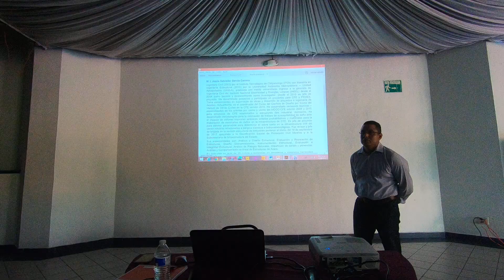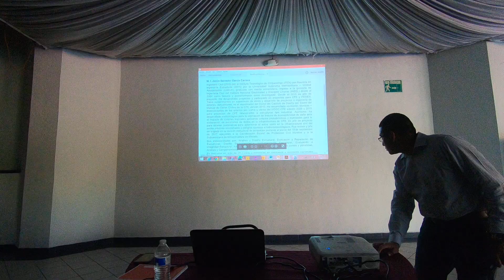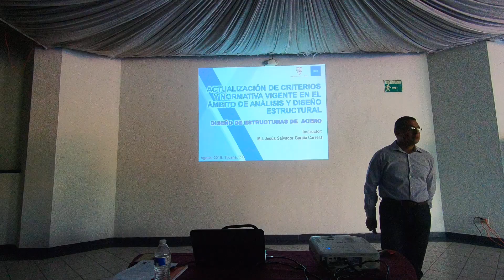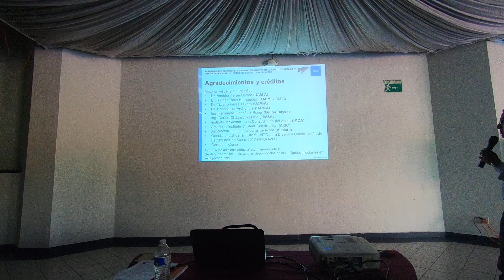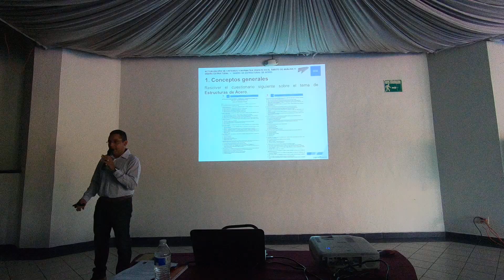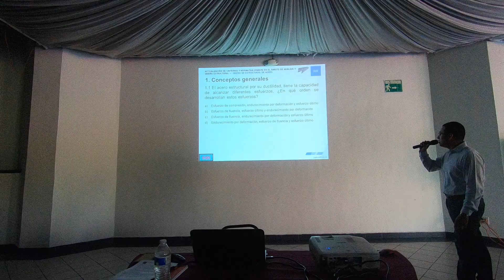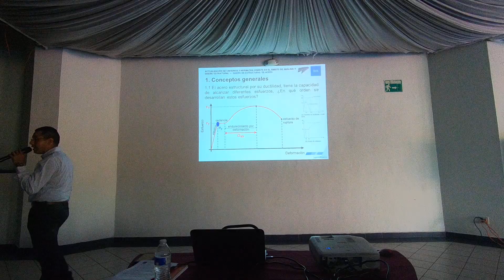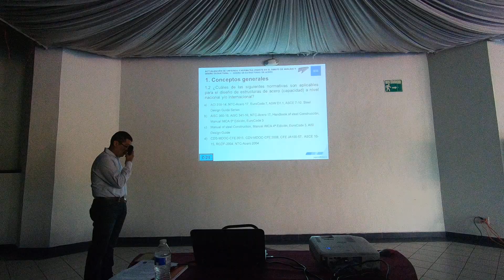Diseño de Estructuras de Acero Parte_1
Actualización de criterios y normativa vigente en el ámbito de análisis y diseño estructural - CECIC - (M.I. Jesús Salvador García Carrera)